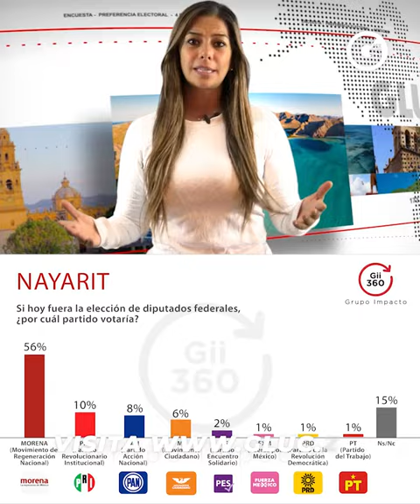ELECCIONES 2021 | PRONÓSTICOS de GUERRERO, MICHOACÁN, BAJA CALIFORNIA SUR Y NAYARIT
El análisis de los diputados federales en 'las elecciones más grandes de la historia', en los estados de Guerrero, Nayarit, Michoacán y Baja California Sur.